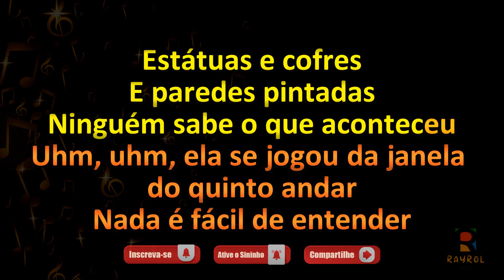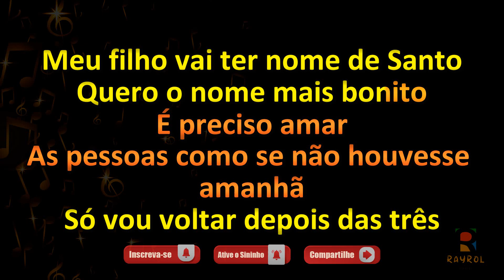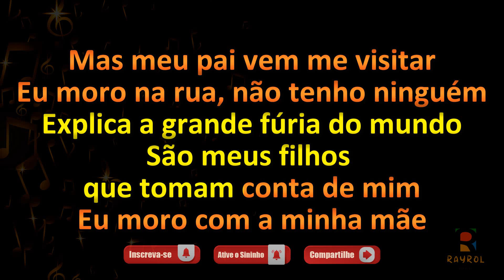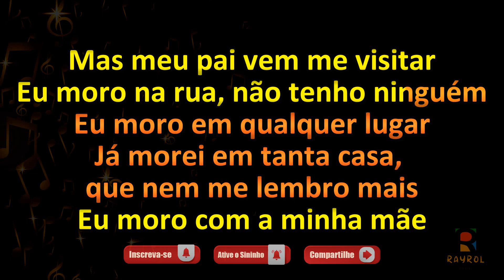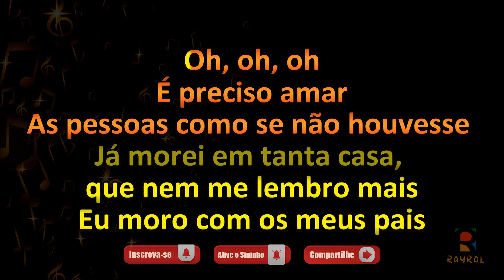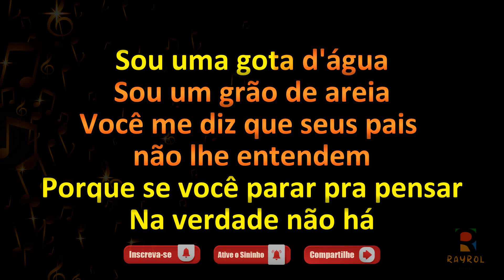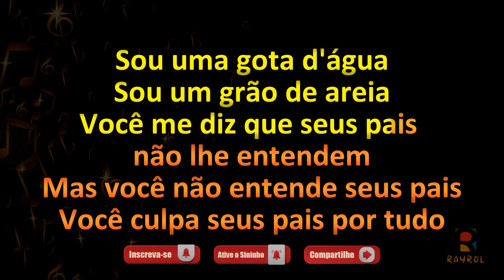Pais e filhos - Legião Urbana - Música com Letra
✔Comente;
✔Compartilhe;